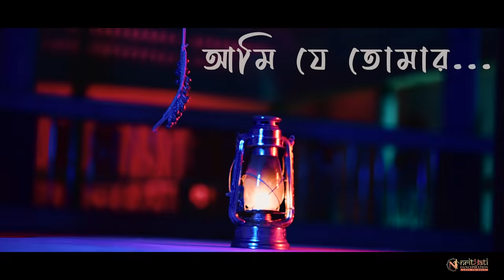Ami Je Tomar - Bhul Bhulaiya 2 || A Horor dance by Tithi Dey |Manjulika| Shreya Ghosal, Arijit Singh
Inframe : Tithi Dey
Choreography :: Tithi Dey
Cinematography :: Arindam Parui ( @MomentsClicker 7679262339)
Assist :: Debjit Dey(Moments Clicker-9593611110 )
Edit :: Arindam Parui (Moments Clicker)
Light :: Sovon Bhandari
Producer :: Susanta Dey

Here Presenting song "Ami Je Tomar" from movie
Gulshan Kumar & T-Series presents "Bhool Bhulaiyaa 2" produced by Bhushan Kumar, Murad Khetani, and Krishan Kumar under the banner of T-Series and Cine1 Studios, starring Kartik Aaryan, Kiara Advani and Tabu, directed by Anees Bazmee, screenplay by Akash Kaushik and dialogues by Farhad Samji and Akash Kaushik.

Original Song Credits:
Song Name: Ami Je Tomar
Singers - Shreya Ghoshal
Original Music - Pritam
Original Lyrics - Sameer

__THANK YOU__🤗🤝
       __Tithi Dey__